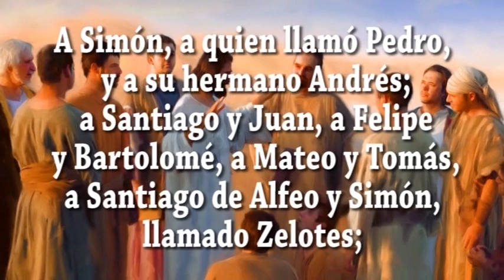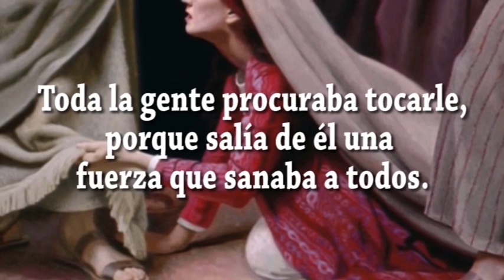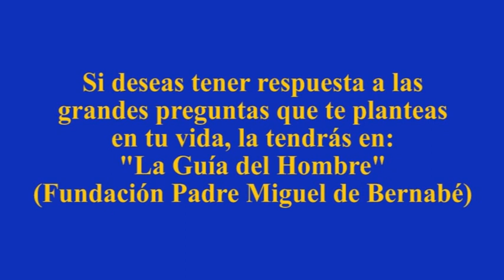EVANGELIO DIA 10 9 22 S Lc 6, 12 19